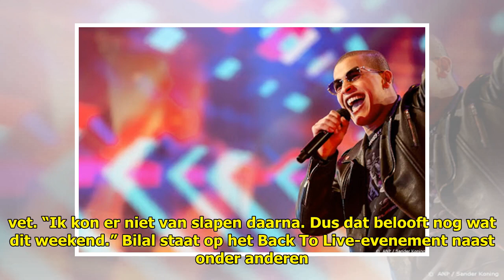Grootste publiek ooit voor Bilal Wahib bij proeffestival - Ditjes & Datjes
Bilal Wahib is een van de arti...